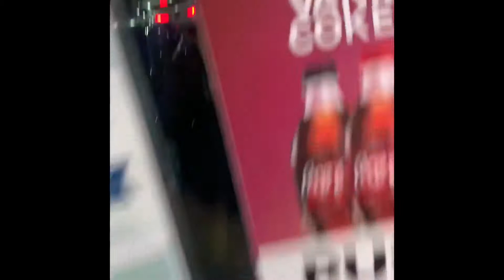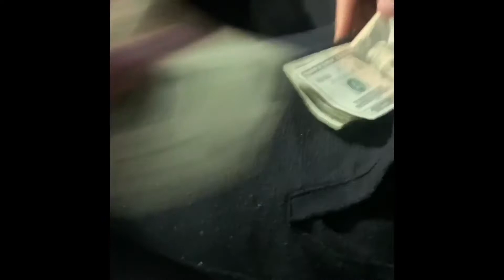Smack that booooty 😪😪😂🤣🤣🤣🤣🤣🤒🤣🤣🤣🤣🙂